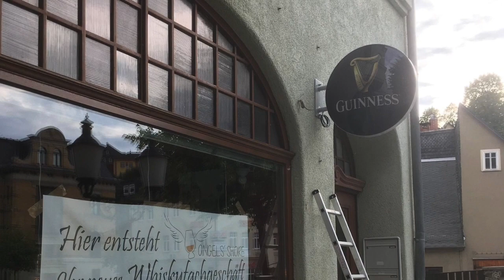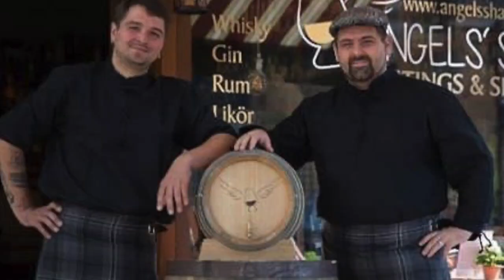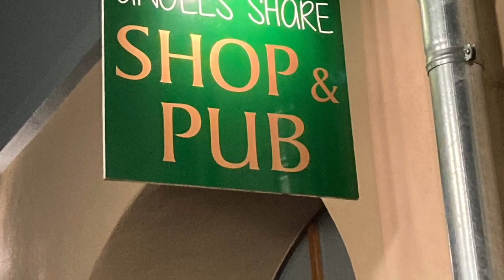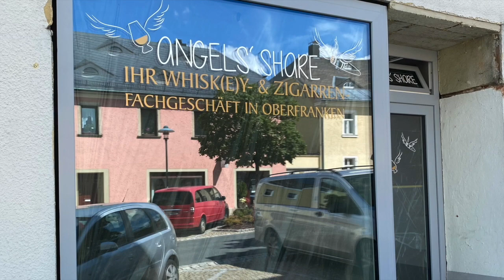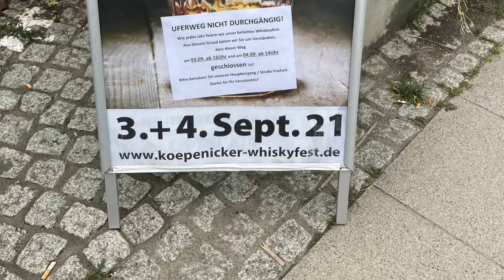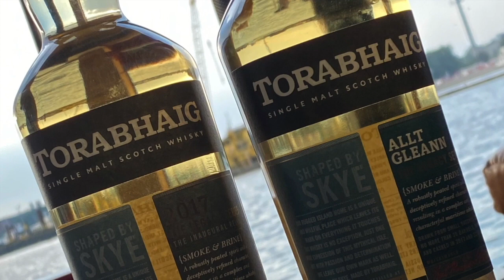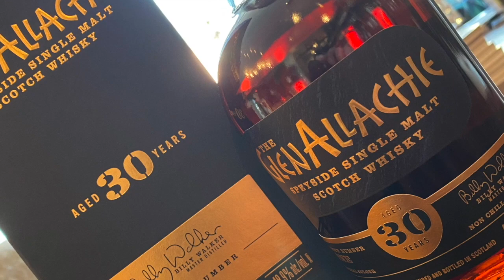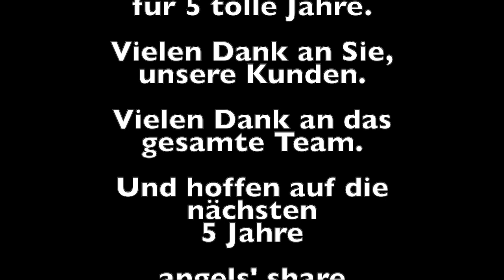Heute mal kein Whisky oder Rum oder Gin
Wie ihr schon in der Beschreibung lesen konntet gibt es heute einfach mal einen kleinen Rückblick.
Einfach weil wir Stolz drauf sind Euch bereits 5 Jahre auf die Nerven gehen zu dürfen. Und so wie es aussieht gefällt Euch sogar was wir tun.

Wir freuen uns auf die nächsten Jahre mit Euch. Unseren Kunden!